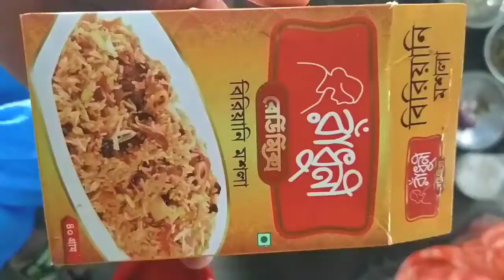Basmoti chicken biryani | Basmoti biryani family Vlog | Faruk Riaz